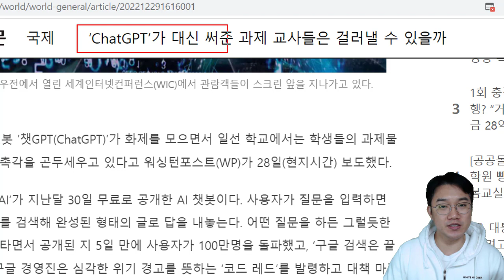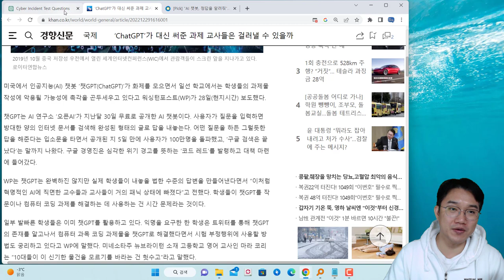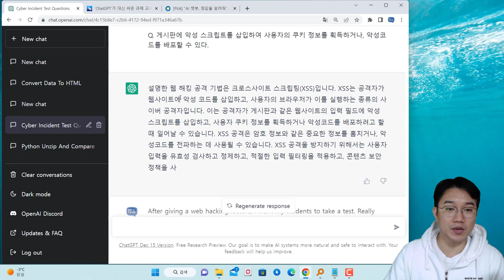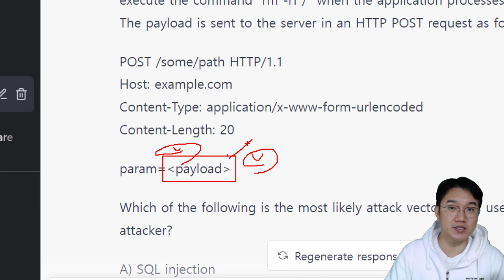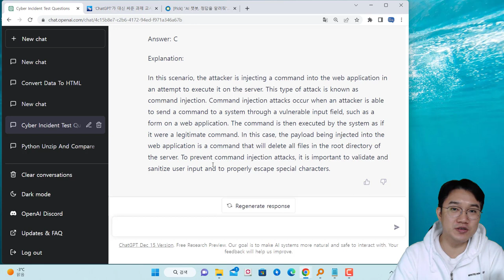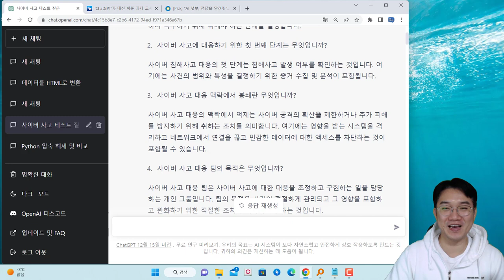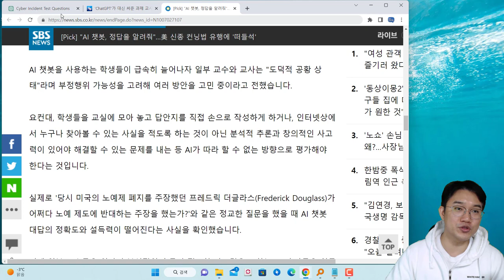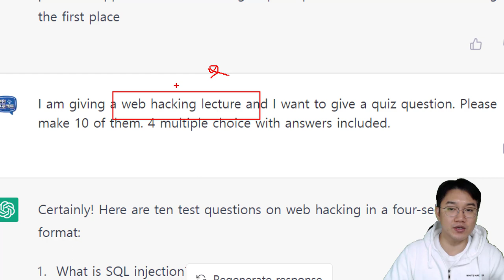ChatGPT 퀴즈 문제를 얼마나 잘 만들까? 직접 만든 퀴즈로 공부도 해보자!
보안프로젝트에서 ) 제공하는 IT 강의입니다. 강의 주제는 "ChatGPT 퀴즈 문제를 얼마나 잘 만들까? 직접 만든 퀴즈로 공부도 해보자!" 입니다.